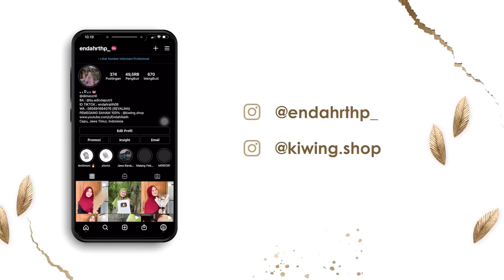MAKEUP LAMARAN SEK YO MBAK JES MENOWO BAR IKI DI LAMAR TENAN 🤣🥳😘🤗🥰